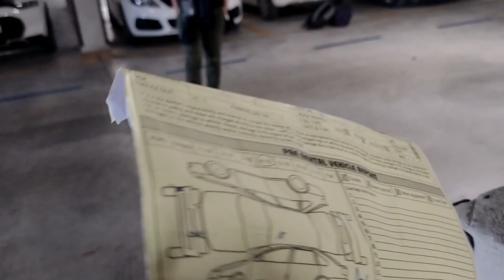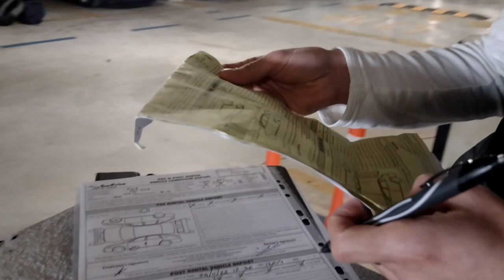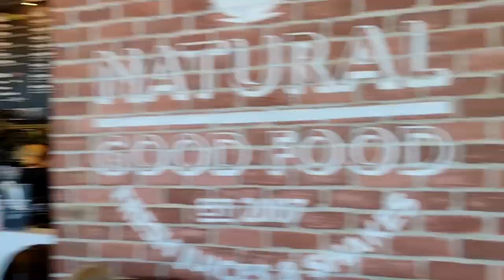Last Morning Exploring Malta Afternoon in the Airport and Lounge Evening on the Aeroplane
Last Morning Exploring Malta Afternoon in the Airport and Lounge Evening on the Aeroplane Welcome to my channel, I hope you enjoy watching all the kayak fishing around the UK,  mostly in the North Sea - in the sea and river, fishing for cod, bass, tope, dogfish, smoothound, thornback ray, whiting, wrasse and anything else I can target. Maybe you like my hornby model railway trains on my 1981 trainset layout? or my cooking fish or general cooking with my ninja foodi max health grill and air fryer? There's scuba diving off the North Norfolk Coast and Suffolk, weybourne and sheringham mostly, wreck diving, reef diving, river diving, even Cenote Diving, in the Red Sea off Egypt, the Mediterranean off Malta and Gozo and in Mexico, Brazil, Lanzarote in the Canary Islands, Pembrokeshire in Wales, Swanage and Plymouth and of course the diving with sharks in South Africa. There's kayaking too, including surfing sailing and touring in the UK and abroad and a bit of snorkelling, Plenty of videos too of me fiddling with and driving my classic car, a 1973 Triumph Spitfire and other cars get a look in too. There's cooking, eating, travelling around various cities in Europe - Berlin in Germany, Naples and Rome in Italy, plus the Vatican; Sofia, Varna, Plovdiv and elsewhere in Bulgaria; Lefkosia / Nicosia and much of Cyprus, Krakow in Poland, there's Malta too. Istanbul in Turkey just outside Europe too, and Egypt around Hurghada. Further afield there's a bit of South Africa and Latin America with the Mayan Riviera of Mexico and Rio de Janeiro, Paraty and Isla Grande in Brazil. There's even a bit of Northern Ireland and parts of England mixed in with the nonsense of East Anglia in a camper van with my daughters! Thanks and regards, Mark